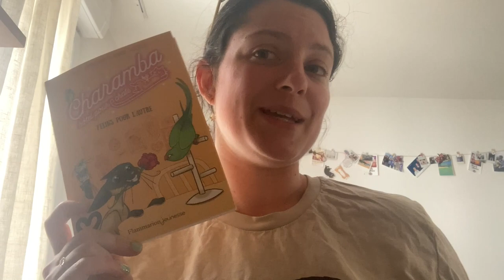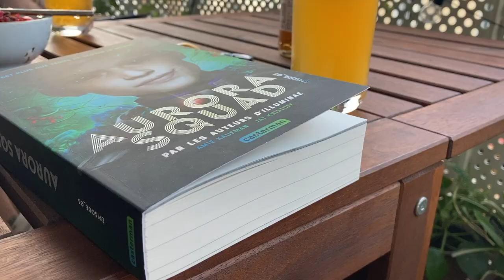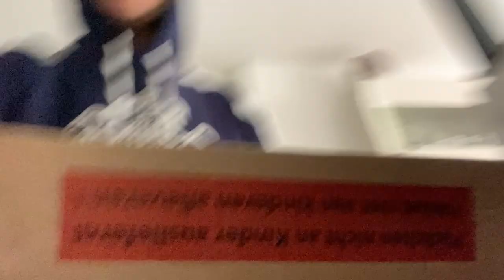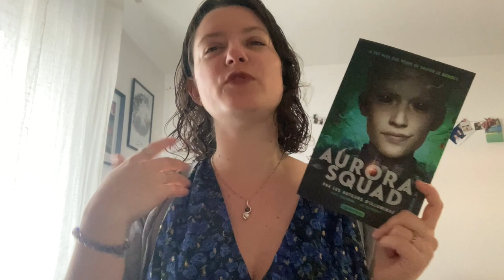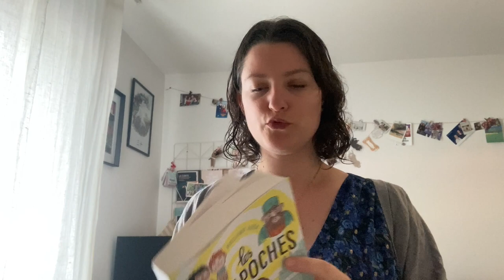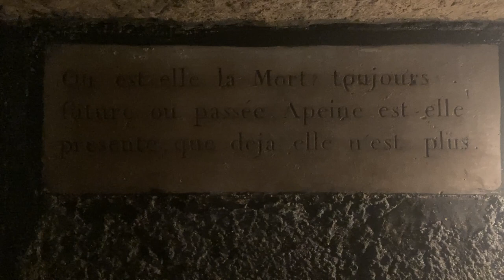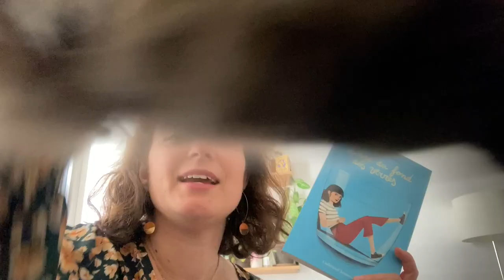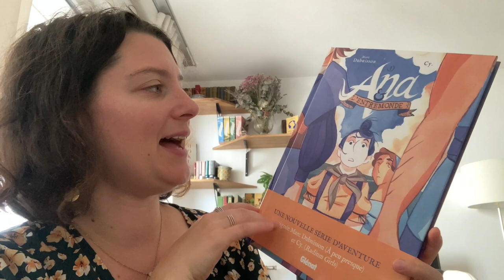Vlog lecture Septembre 2022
Salut les loups !
On se retrouve pour mon vlog lecture du mois de septembre.
Beaucoup de lectures jeunesse mais pas que :)